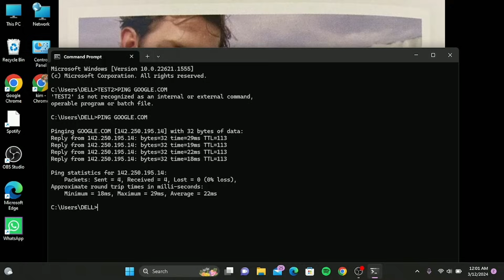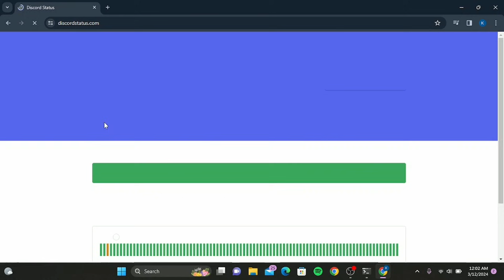How to Fix Discord Awaiting Endpoint Error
Tutorial on How to Fix Discord Awaiting Endpoint Error. Fix Awaiting Endpoint in Discord with step-by-step process.

Struggling with the annoying "Awaiting Endpoint" error on Discord? Don't worry, you're not alone! This video from App Hacks 101 will guide you through various methods to get you back to chatting with your friends in no time.